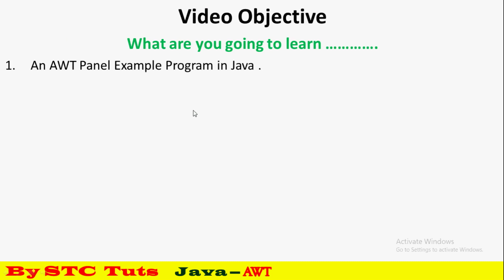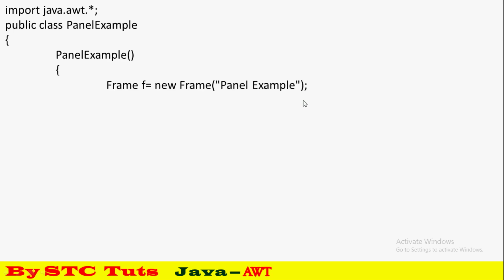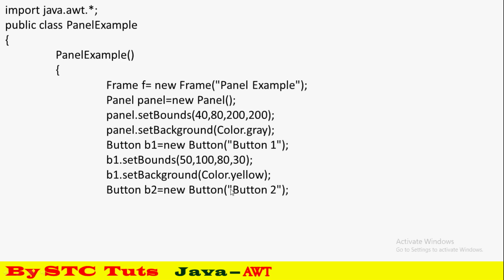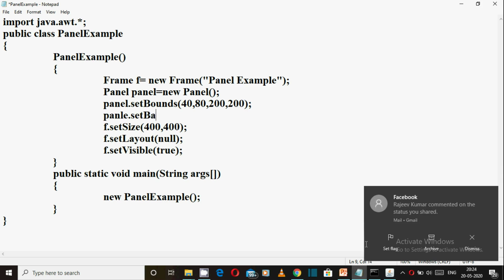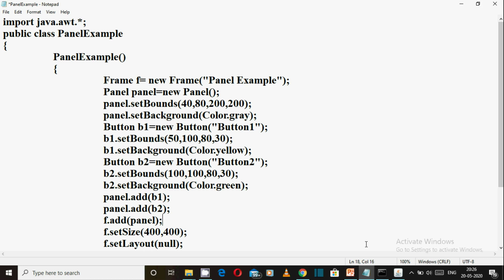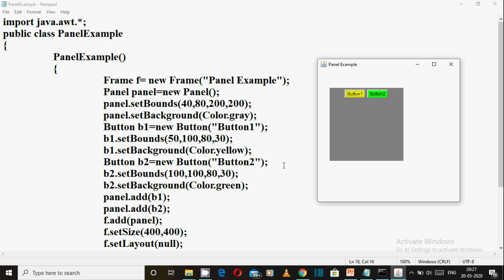AWT Panel Example Program in Java (हिंदी में)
Watch Theory & Practical Classes
Theory Class      - 00:25
Practical Class   - 03:22